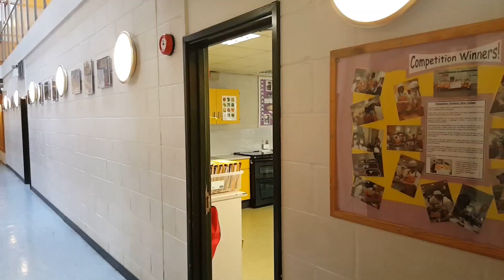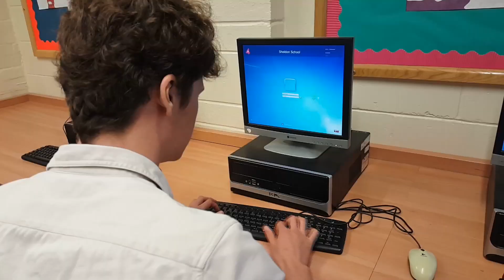Continuity edit (W/out Audio)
A continuity edit. Person is late for school